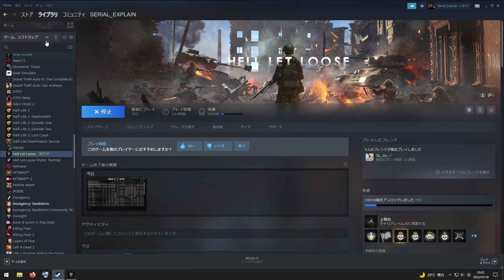Hell Let Loose 2022 07 18 20 25 24 03 DVR